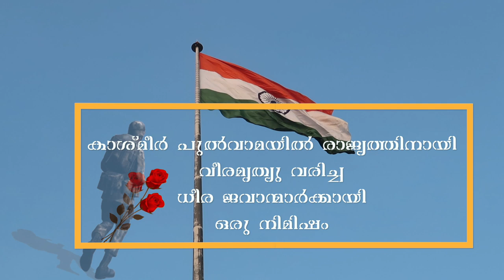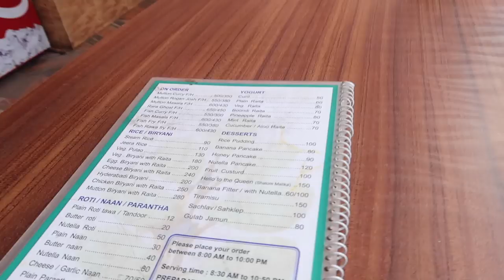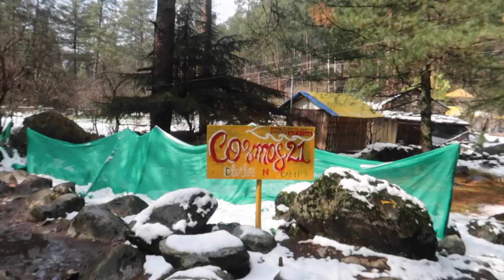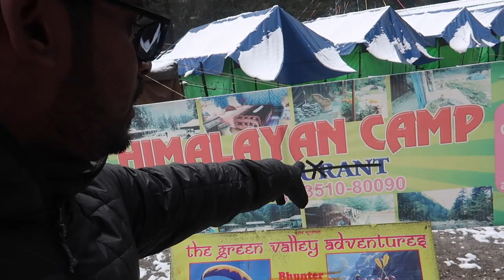Trek to Chalal village Kasol | പാർവതി നദിയുടെ അരികിലൂടെ ചാലൽ ഗ്രാമത്തിലേക്ക് 🚶‍♂️😍😍😍😍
ഇന്ത്യയിൽ ഏറ്റവും കൂടുതൽ ഇസ്രായിലികൾ  തിങ്ങി പാർക്കുന്ന ഒരിടം.
പാര്‍വതി നദീതീരത്തുള്ള കൊച്ചുഗ്രാമം മാത്രമല്ല, നദീതീരത്തായി വ്യാപിച്ചുകിടക്കുന്ന മനോഹരമായ ഭൂപ്രദേശവുമാണ് കസോള്‍. സമുദ്രനിരപ്പില്‍ നിന്ന് 1640 മീറ്റര്‍ ഉയരത്തില്‍ കുളുവില്‍ നിന്ന് 42 കിലോമീറ്റര്‍ കിഴക്കോട്ട് മാറിയാണ് കസോള്‍. ഇവിടങ്ങളിലെ ഗ്രാമങ്ങൾ സഞ്ചാരികൾക്കായി തുറന്നു കൊടുത്തിരിക്കുന്നു.  വീഡിയോ കണ്ടിട്ട് അഭിപ്രായങ്ങൾ അറിയിക്കുക.